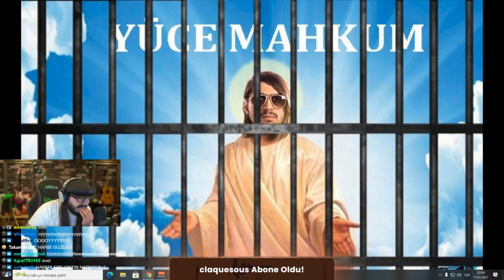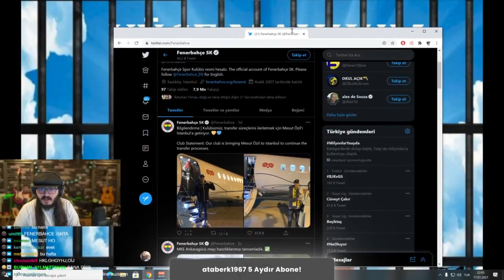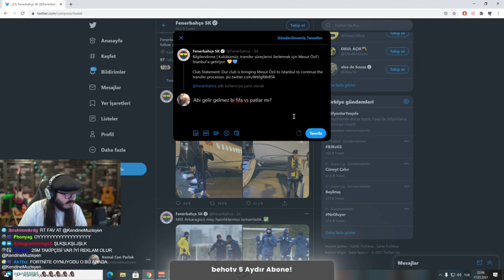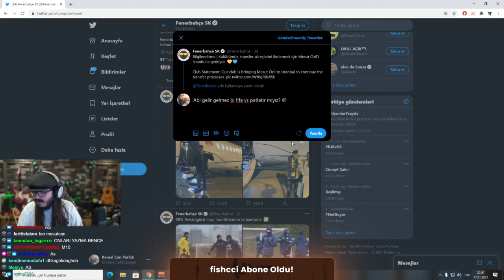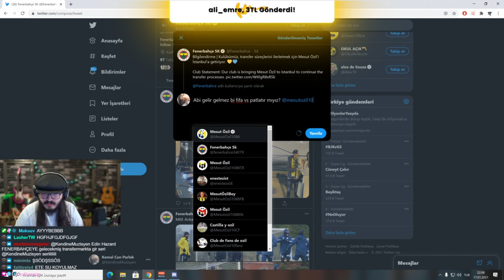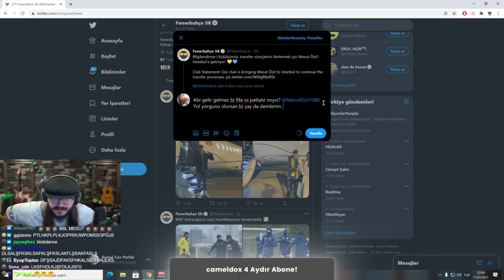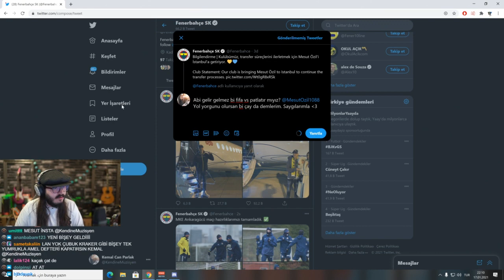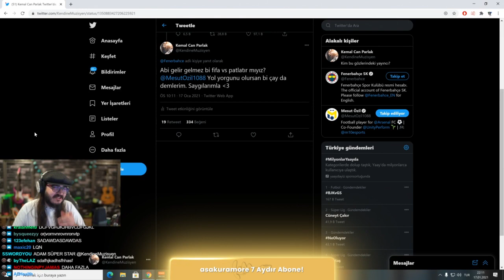KendineMüzisyen - Mesut Özil'e Tweet Atıyor.